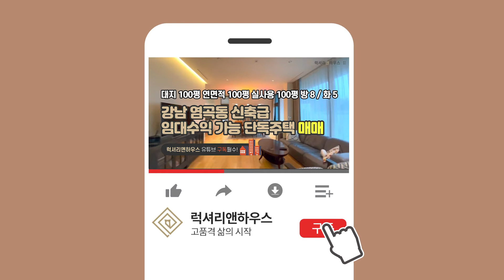[매물번호 : LX-29515] 제목 : 강남 염곡동 신축급 실거주하면서 임대수익가능한 단독주택 매매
소재지 : 서울특별시 서초구 염곡동
대지면적/연면적 : 330㎡ / 330.61㎡ ( 99.82평 / 100평)
중개대상물종류 : 단독주택
총 층수 : 지하1층 / 지상2층
입주가능일 : 즉시입주
방수 및 욕실수 : 방8 / 화5
준공년도 : 2014년 11월 14일
주차 : 4대
관리비 : 개별사용량에 따라 상이
방향 : 거실기준 남향
가격 : 매매 35억

- 염곡동 단독주택 준신축 단독주택
- 실거주하면서 임대수익도 가능한 준신축 단독주택
- 대지100평이고 소유주가 직접 설계하고 단열시공이 잘 되어있는 단독입니다.
- 집구조
1층 - 방2개 / 화2개 / 거실 / 데크정원
지하1층 - 방2개 / 화1개 / 거실 / 선튼정원
2층 - 18평 임대 2세대
1세대 - 방2/화1(보증금3천/월130만원)
2세대 - 방1/화1(보증금3천/월130만원)
3층에 옥탑방이 별도로 있습니다
- 단독주택 처음 경험하시는 분들께 추천드립니다.

인천송도점 _ 인천광역시 연수구 송도동 30-4 송도센트로드 비동 1607호 지16
법인명 : 럭셔리앤하우스 부동산중개(주) │ 대표 : 유혜정